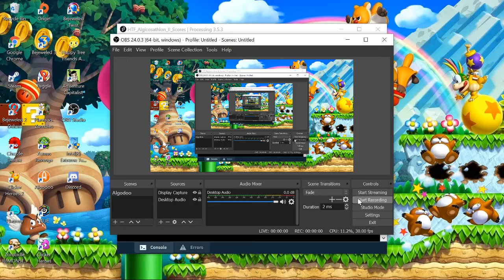Happy Tree Friends Algicosathlon II - Day 9 - Part 2 Results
New Scores!
EVERYBODY HAS 500 POINTS!